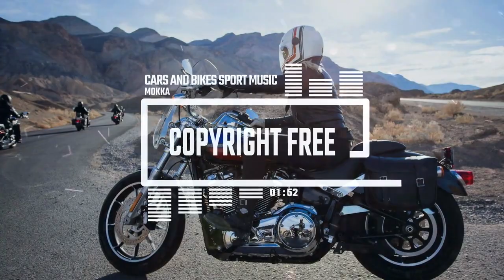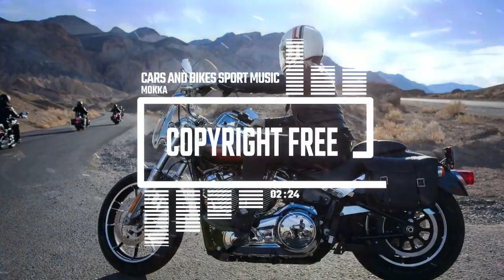Cars And Bikes Sport Music by MOKKA No Copyright Music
We thrive to gain your pleasure listneing to the most wonderful music , calming , soothing , relaxing , and electro music for free.
Your Partnership through Liking and Subscription is a marvelous and fantastic to us , so please keep us closer to your heart and we would full fill the promise not to let you down.
Sincerly ,
Lovely Music